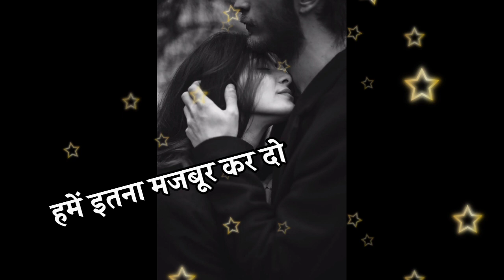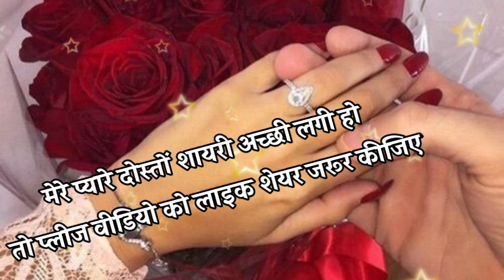Best shayari on love || new love Shayari in Hindi || wishes to everyone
मेरे प्यारे दोस्तों स्वागत है आप सभी को हमारे ( YOUTUBE CHANNEL) WISHES TO EVERYONE में दोस्तों हमारे चैनल पर आपको रोज अच्छी से अच्छी बेहतरीन लव शायरी रोमांटिक शायरी सुनने को मिलेगी ! दोस्तों अगर हमारी शायरी आपको थोड़ी भी पसंद आती है ! धन्यवाद दोस्तों !

MY DEAR FRIENDS, WE MAKE VIDEOS VERY HARD, SO PLEASE DO NOT UPLOAD OUR VIDEOS TO ANY OTHER YOUTUBE CHANNEL, THANK YOU